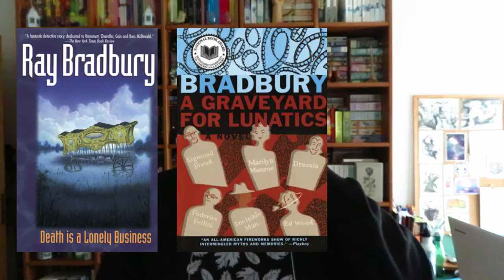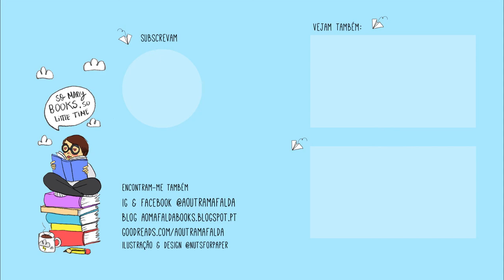Trilogia Crumley Mysteries de Ray Bradbury | Opinião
📚 Livros mencionados!
- Death is a Lonely Business (A Morte é um Acto Solitário, Cavalo de Ferro)  de Ray Bradbury
- Graveyard for Lunatics (O cemitério dos Lunáticos, Colecção Argonauta)  de Ray Bradbury
- Let's All Kill Constance de Ray Bradbury